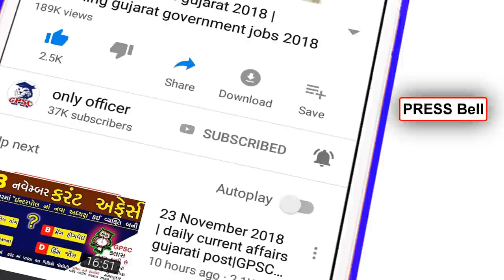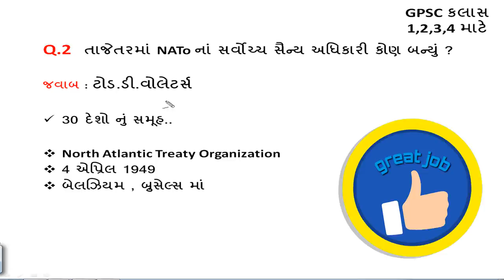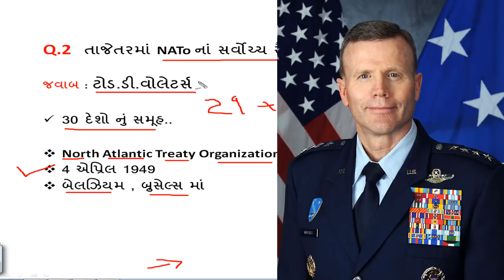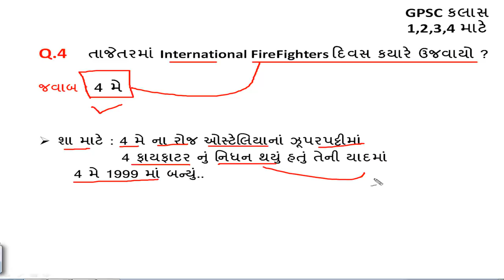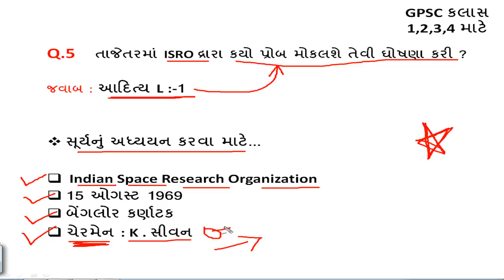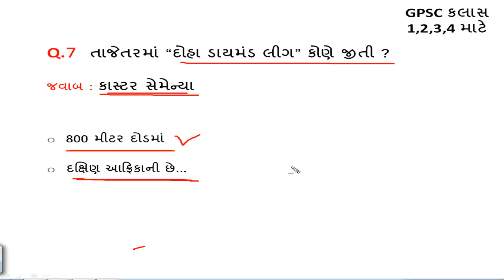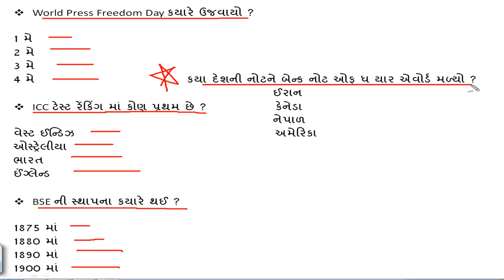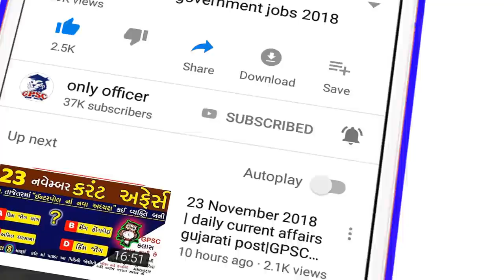daily current affairs gujarati post || current affairs in gujarati || general knowledge Top GK 2019